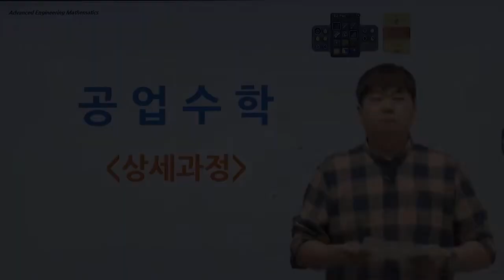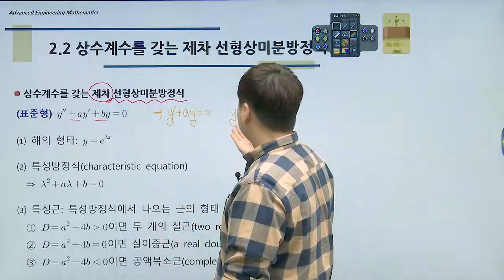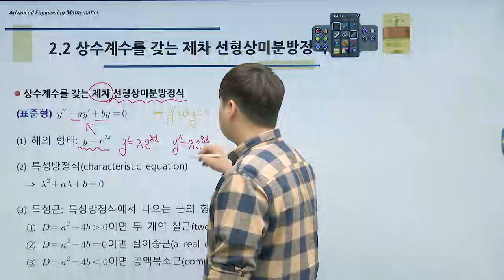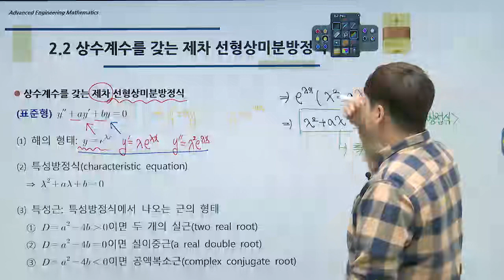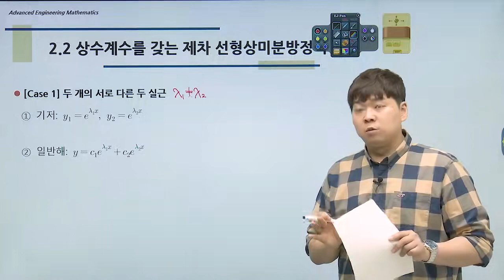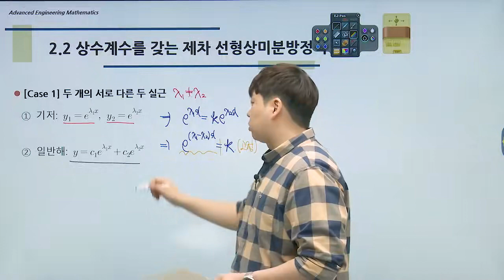탑그레이드 크레이지 공업수학 2장 2계 상미분방정식 2 2 상수계수를 갖는 제차 선형상미분방정식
※ 대학인강 공업수학 1위, 대학수학 수강생 1만명의 선택! ※
★ 크레이지 공업수학 10판 기반의 최신판 강의 ★

이공계열 전공에 필요한 수학적 사고 습득!
수포자부터 문과 출신, 현업 종사자까지 모두가 추천하는 강의!

· 단원별 개념과 주요 예제 풀이로 실력 완성
· 수포자부터 문과생, 현업 종사자까지도 이해할 수 있는 과정
· 교재 설명만으로 이해하기 어려운 증명을 간결하고 쉽게 설명
· 공업수학을 배우기 위한 기본이론 특강 제공